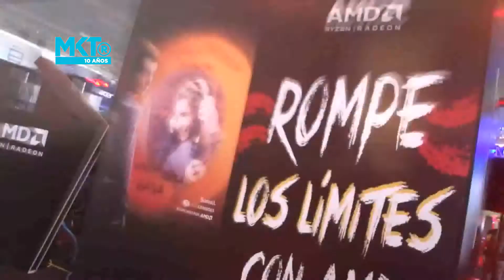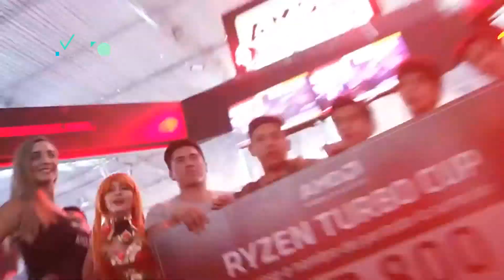AMD y su presencia en MásGamers 2017 en Perú